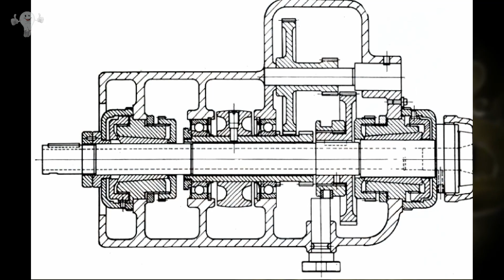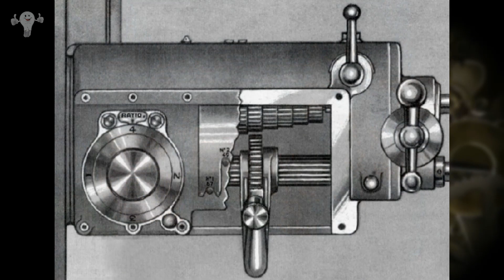Удивительный токарный станок с необычным управлением // Amazing lathe with unusual controls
Высокоточный послевоенный токарный станок английской фирмы Cromwell удивляет своими не обыденными решениями конструкции. Этот станок в своё время стирал грани привычного
A high-precision post-war lathe from the British company Cromwell surprises with its unconventional design solutions. This machine once blurred the boundaries of the familiar